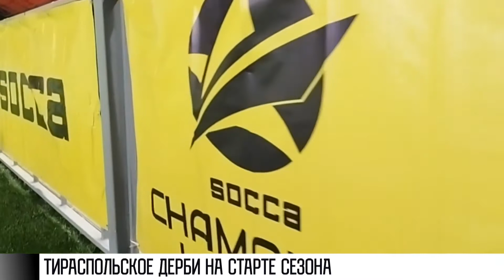Старт Амолиги и приднестровское дерби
Лига Чемпионов и чемпионат мира – отличный разогрев перед стартом сезона. Амолига возвращается, но межсезонье было наполнено важными матчами. За это время «Тирасполь» вошёл в топ-8 Европы по сокке, а сборная Молдавии добралась до 1/8 финала чемпионата мира в Венгрии. Теперь всё начинается сначала. Амолига стартовала. В эти минуты матчи уже идут на арене «Чореску», это под Кишинёвом. Осенний розыгрыш Амолиги стартовал.